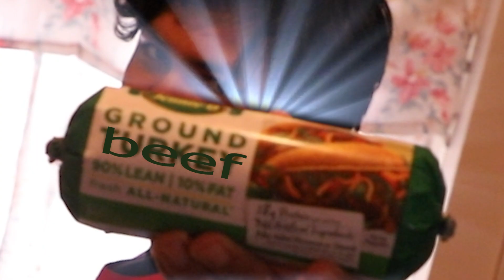Disastrous attempt at making a burger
meant to post this on christmas but got too lazy, oopsies.